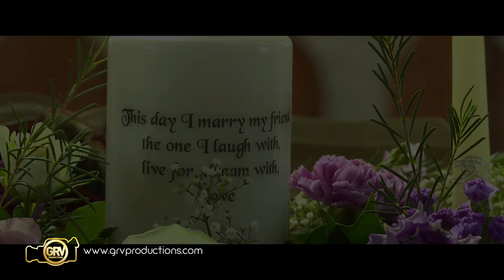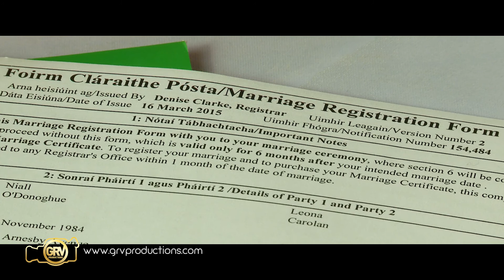Leona & Niall's Wedding Day Highlights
Such a fantastic couple and a brilliant day.

Leona & Niall got married in St.Tiernan's Church, Crossmolina and then on to The Broadhaven Bay Hotel in Belmullet.
The day was bright and dry and as the couple flew from the church to the hotel via helicopter they got some lovely shots from above.

Mr. David Knight was there with his camera snapping the couples photos and David (Broadhaven Bay) and his team were on hand at the hotel to cater for the couple and their guests.
The Big Jigs provided the entertainment and man did they, the floor was filled all night long even the bride and friend did the best brush dance I'd seen.

A fantastic day.

Camerman / Editor with GRV Productions / MyWeddingStore.ie / Irish TV / Films4u.

Video Services:
Weddings, Promotional Videos, News, Corporate & Web Based Video Clips plus much more...

Other Services:
VHS Cassettes and Camcorder Cassettes to DVD Conversion Service